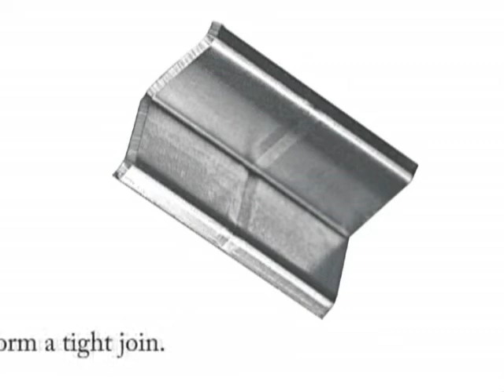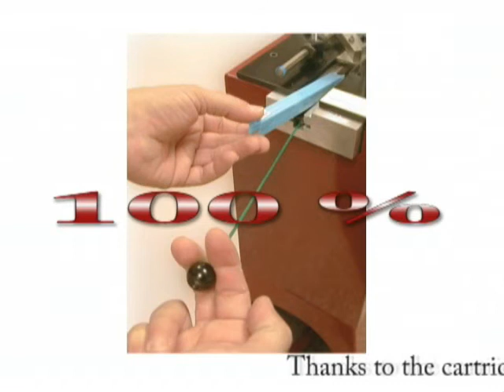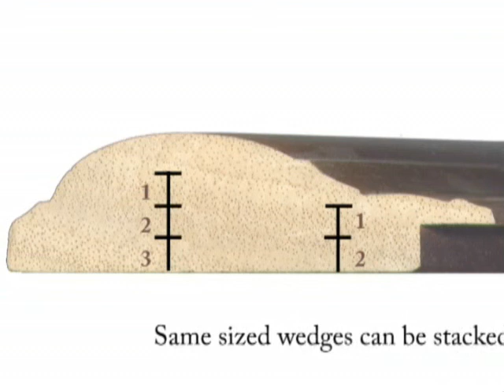CASSESE- MEANS OF ASSEMBLY - GENUINE CASSESE CARTRIDGE WEDGES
Antoine Cassese invented the first wedge in 1976. From the very beginning these wedges were not glue coated, in order to avoid jamming and technical problems, in the underpinned, caused by glue accumulating in the firing mechanism...